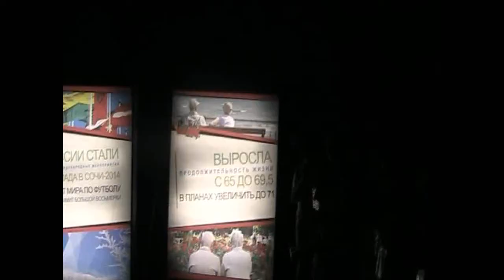Селигер - анонс к ХУтв 2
ХУтв - художественный телеканал (народный портал).